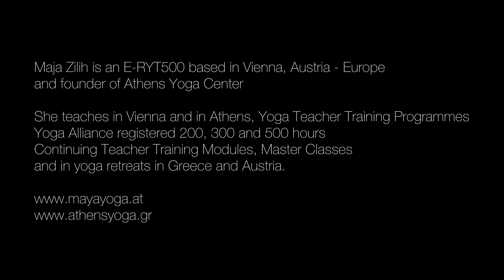Yoga Teacher Training | Yoga Lehrer Ausbildung | with Maja Zilih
Testimonials by students of the Maya Yoga Teacher Training Programmes with Maja Zilih.
Yoga Teacher Training - Yoga Alliance registered 200h, 300h, 500h and Training modules and programmes by Maja Zilih, E-RYT500, based in Europe: Vienna, Austria and in Athens, Greece.

Maja is a mother, a yoga teacher and teacher trainer, as well as a founder of Athens Yoga, Greece. In her classes, the practice of yoga and life itself become one and the same. Yoga becomes a tool for healing all human relationships, including the relationship with oneself. It contributes to the emotional maturity of the individual and brings about the spiritual elevation and the growth of the collective.